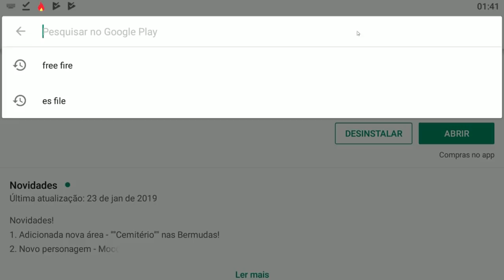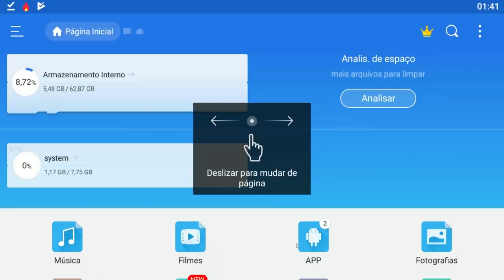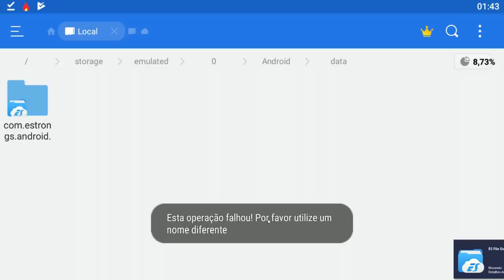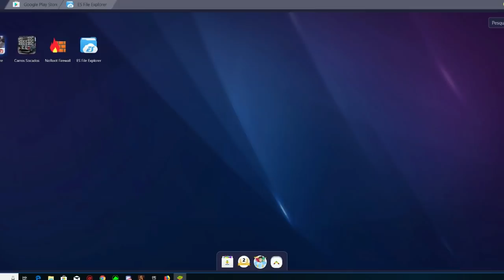SAIU AGORA!! FREE FIRE MOD LITE 2 MB LEVE PARA TODOS CELULARES FRACOS ANDROID